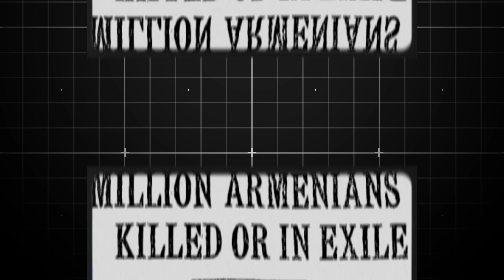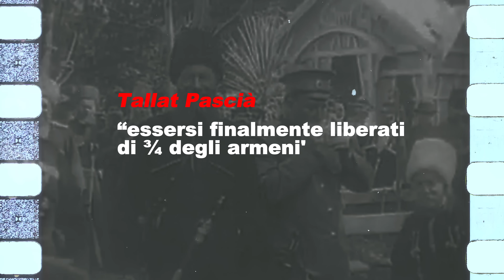LA VERITÀ SUL GENOCIDIO DEGLI ARMENI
Il genocidio degli armeni, noto anche come il Grande Male (in armeno Metz Yeghern), fu uno dei primi genocidi del XX secolo, perpetrato dall'Impero Ottomano durante la Prima Guerra Mondiale, tra il 1915 e il 1923. Si stima che circa 1,5/2 milioni di armeni persero la vita a causa di deportazioni forzate, massacri di massa, marce della morte attraverso il deserto siriano, e condizioni di vita disumane che causarono fame e malattie.

Il genocidio iniziò ufficialmente il 24 aprile 1915, con l’arresto e l’esecuzione di intellettuali e leader armeni a Costantinopoli (l'attuale Istanbul). Le autorità ottomane, guidate dal governo dei Giovani Turchi, considerarono gli armeni una minaccia per la sicurezza interna, temendo che si schierassero con la Russia, nemica dell’Impero Ottomano. In realtà, il genocidio aveva anche motivazioni economiche e nazionaliste, poiché il governo ottomano mirava a omogeneizzare etnicamente il proprio territorio.

Durante il genocidio, intere comunità armene furono sradicate dalle loro case e costrette a marciare verso zone remote e desertiche, senza acqua né cibo. Molti furono uccisi lungo il percorso o morirono di stenti. Le atrocità compiute inclusero esecuzioni di massa, stupri e il sequestro di bambini per essere assimilati. Nonostante le numerose testimonianze storiche e prove, il genocidio armeno rimane un tema controverso, con il governo turco che continua a negarne la natura genocida, definendolo invece come una conseguenza della guerra civile e del caos del periodo.

Il riconoscimento internazionale del genocidio è stato un processo lungo e complesso, e molti Paesi e istituzioni, tra cui la Chiesa Cattolica e l'Unione Europea, lo hanno ufficialmente riconosciuto, rendendo giustizia alla memoria delle vittime e al significato storico della tragedia.
Amici: like al video per aiutare la sua diffusione 💪

Testo di Letizia Ghidoni
Montaggio Gioele Piccinini
📩 Richieste commerciali - Business requests:
business(at)vanillamagazine.it